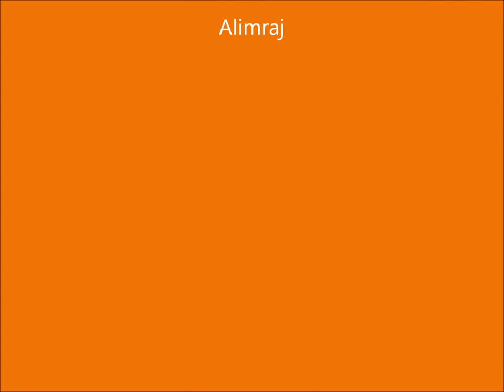Minerva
Minerva a girl from Curaçao